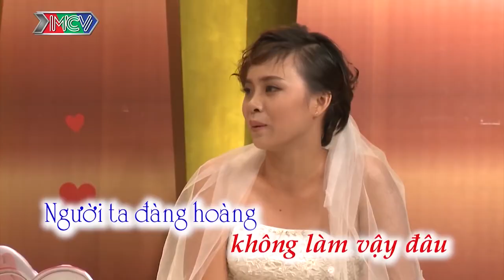CON LẠY CHÚ ĐỪNG CUA CON NỮA! Ông chú NỔI MÁU DÊ khi thấy CHÁU quyết tâm hốt luôn về làm vợ |VCS